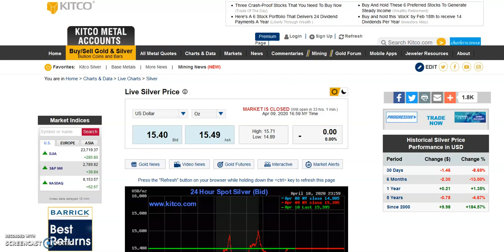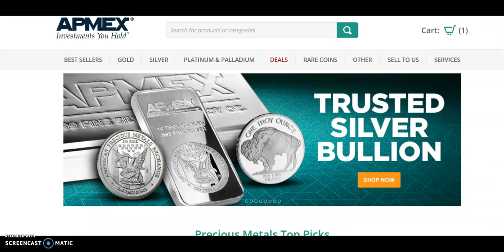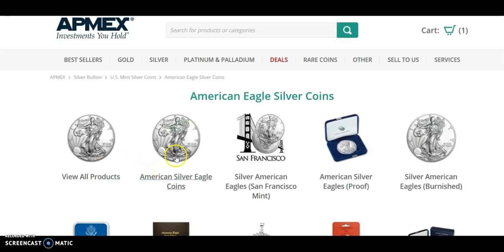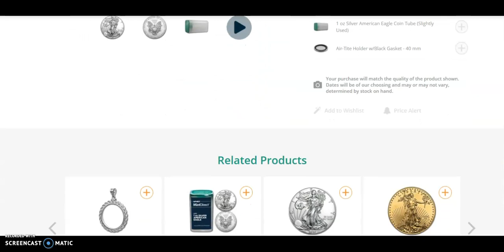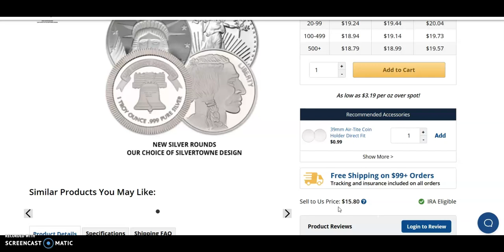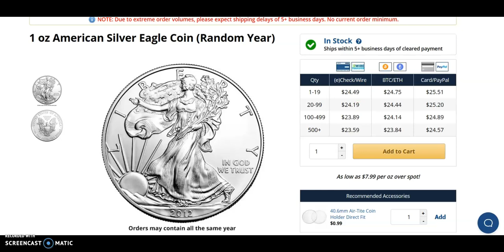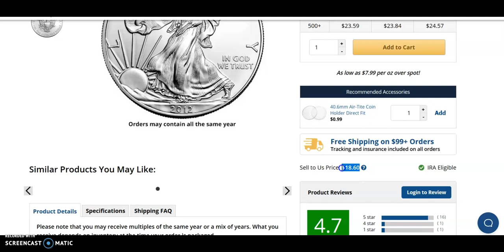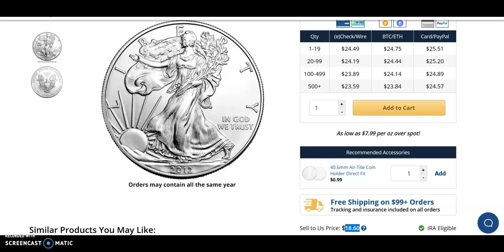Is it time to SELL your Physical Silver?